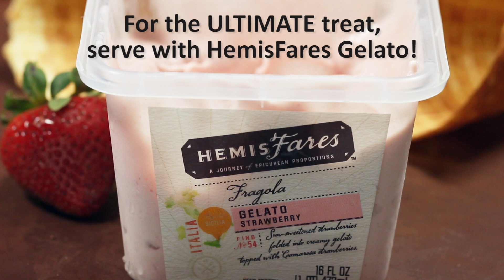Homemade Waffle Cones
Homemade Waffle Cones are so easy to make at home - let me show you how!